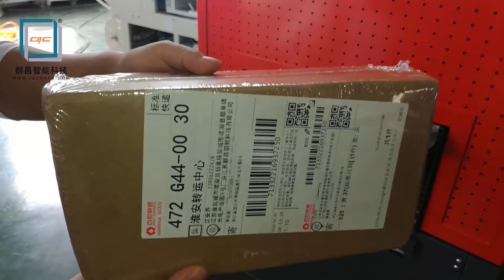快遞袋包裝機 快遞收縮包裝機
群昌是壹家專業制造L型熱收縮包裝機，熱收縮包裝機專業制造廠商，公司網站： WeChat：Angeljiang80 QQ：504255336